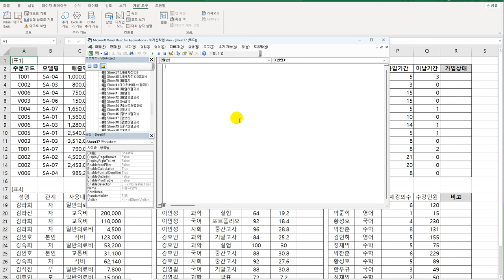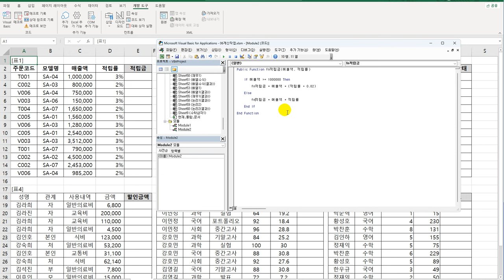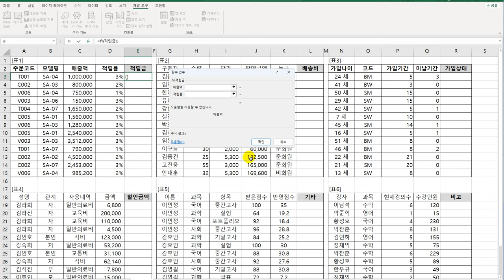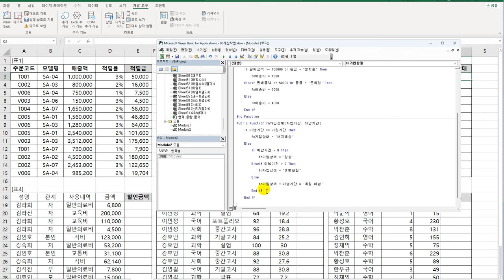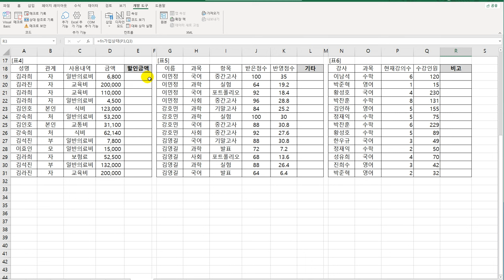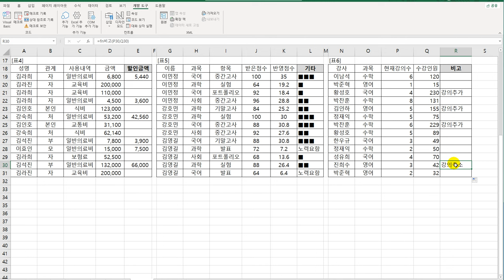[컴활1급실기] 엑셀 사용자 정의 함수